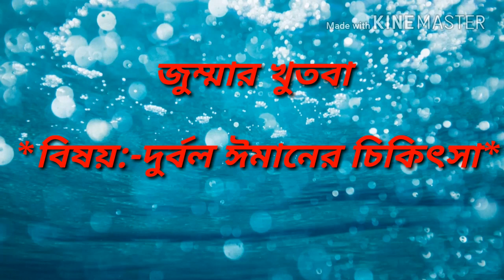*বিষয়:-দুর্বল ঈমানের চিকিৎসা*